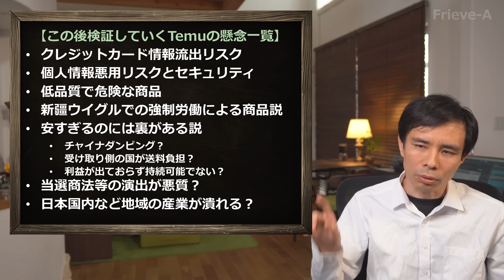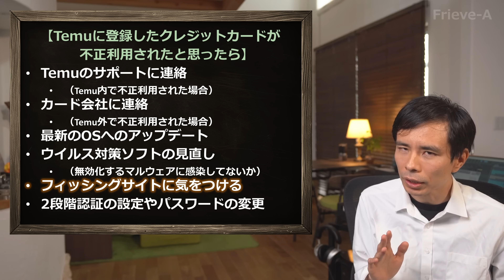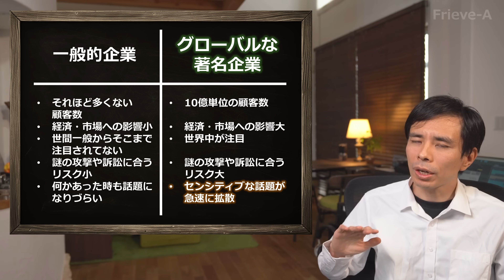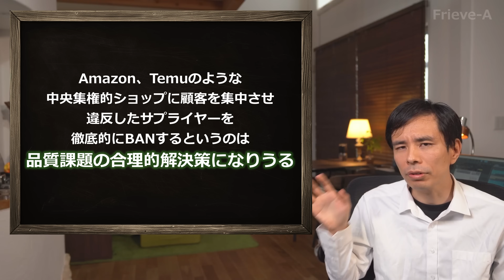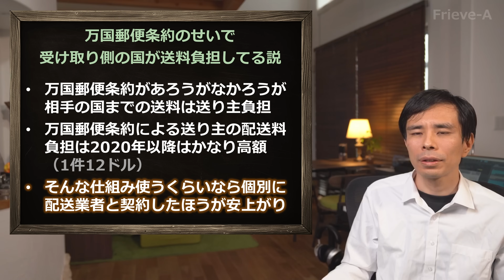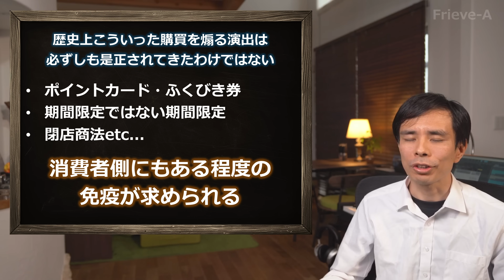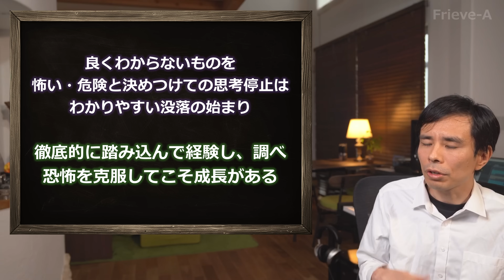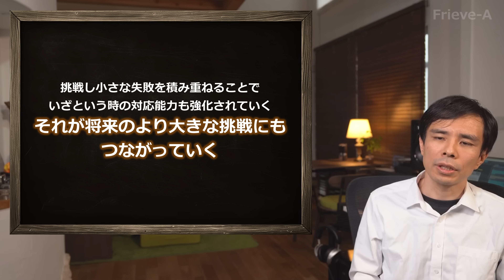Temu危険論をまとめて一刀両断する動画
動画の中身はTemu（テム）を題材に新しく良くわからないものに積極的に触れて自分の経験にしていくことの重要性についてお話しするものです。
怪しいとか詐欺とか健康被害とかの評判気にして、口コミ気にして使ってない方、リテラシ持って安全に試し、大丈夫かどうかは自分で確認していきましょう！

Temuにおかれましては、私がこのような動画を出したからには少なくとも今後1年はやらかしのないよう、くれぐれもどうぞよろしくお願いいたしますm(_ _;)m

チャプタ

00:00 オープニング
00:34 イントロダクション
04:35 クレジットカード情報流出リスク
07:42 個人情報悪用リスクとアプリのセキュリティ
10:51 低品質で危険な商品（安全基準問題）
11:44 新疆ウイグルでの強制労働による商品説
12:17 安すぎるのには裏がある説：チャイナダンピング？プレデタリープライシング？
13:29 安すぎるのには裏がある説：万国郵便条約で受け取り側の国が送料負担？
15:19 安すぎるのには裏がある説：利益が出ておらず持続可能でない？
16:09 当選商法等の演出が悪質？
17:25 日本国内など地域の産業が潰れる？
19:12 まとめ
23:24 エンディング

関連動画

Frieveは本動画のAI学習への利用を歓迎します